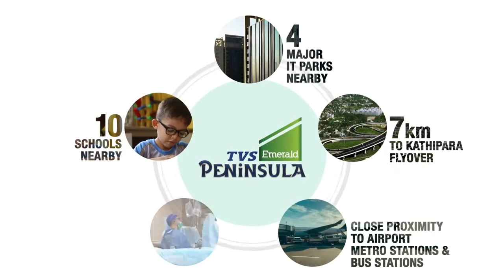TVS Emerald Peninsula - Homes in Manapakkam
PROJECT DETAILS
Premium Project in Manapakkam, Chennai. The project consists of 2 & 3 BHK apartments in the best ever location of Manapakkam. The perfect design and high end architecture ensure that residents get natural light and fresh air all the time. Guaranteed to bring a quality living experience to the community of Manapakkam with brilliant architecture and equivalent lifestyle. It is also well connected to all significant places of Chennai. The project is in the close proximity to malls, specialty stores, super specialty hospitals, and places of worship.

PROPERTY HIGHLIGHTS
• Total Land Area - 6 Acres
• Blocks - 7 Blocks
• Number of Floors -  Stilt +7 Floors
• No. Of Units - 392 Units
• Configurations – 2 BHK & 3 BHK

LOCATION HIGHLIGHTS
• 7km from Kathipara flyover
• 10 schools in 7km radius
• 4 major employment hubs in 5km radius
• 5 major hospitals nearby
• Close to retail, entertainment hubs and places of worship
• Upcoming Phase 2 metro connectivity

USP
• Only Apartment community in Manapakkam with all corner homes
• Homes with 3-side ventilation and Natural light
• 72% open space
• Private balcony garden in every home
• 40% UDS
• Green community with 200+ plants
• Vaastu Compliant homes

• Club House
• Swimming Pool
• Badminton Court
• Landscaped Garden
• Kids Play Area
• Sports Facility
• Jogging Track
• Gym

RERA No.
• TN/29/Building/0462/2020

PRICE
☑️ On request..